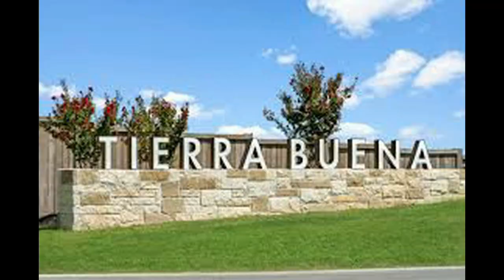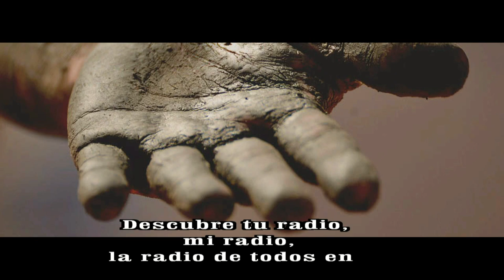GOTITAS DEL ESPIRITU SANTO AÑO 3 NUMERO 197 27 FEBRERO